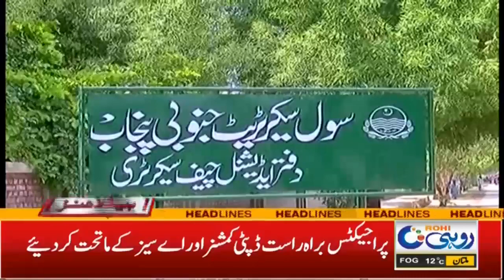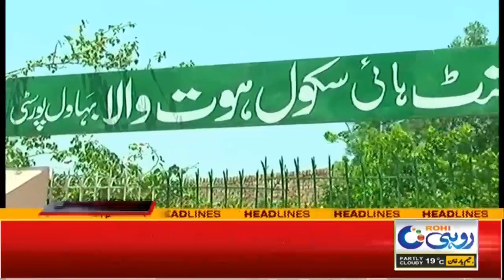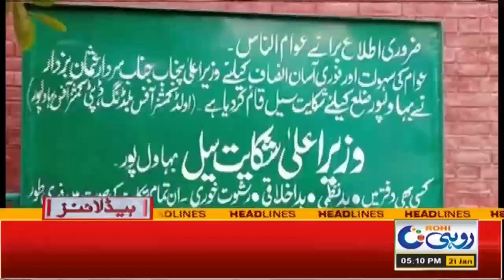Matric, Inter Students Alert !! 5pm News Headlines | 21 Jan 2022 | Rohi